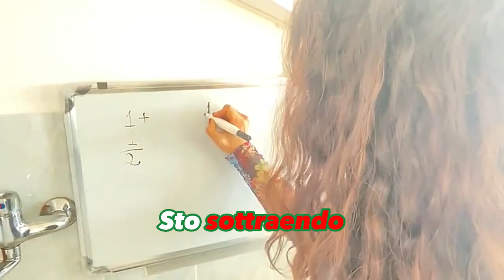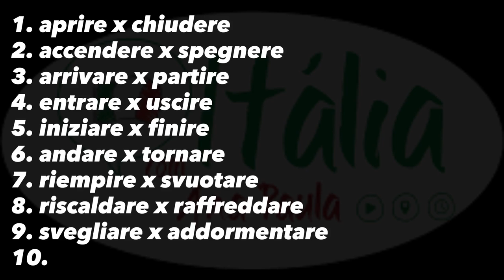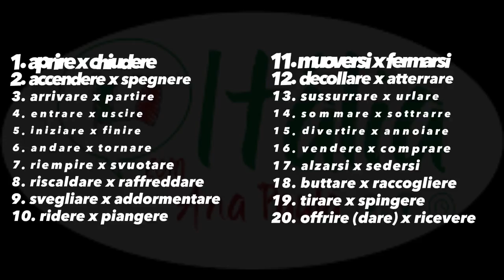[FANTASTICO] Aprenda 40 verbos em italiano em apenas 7 minutos - italiano natural do dia a dia